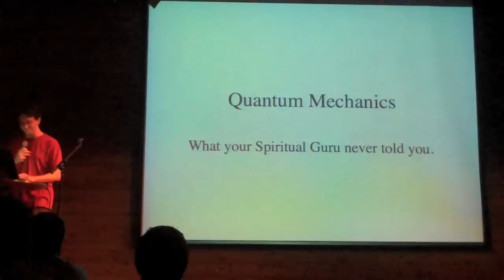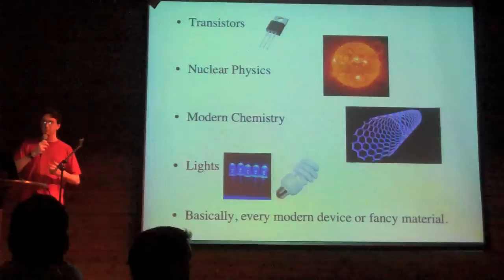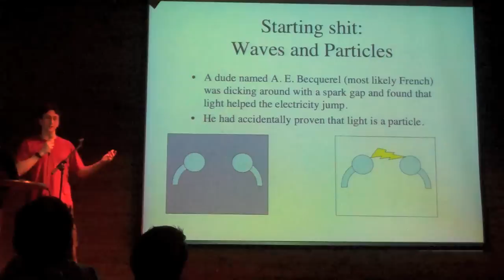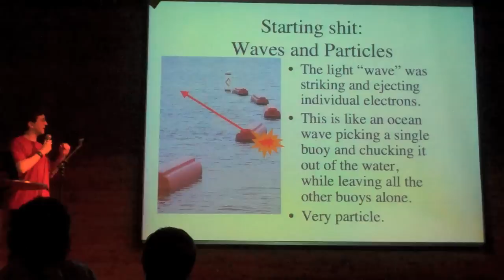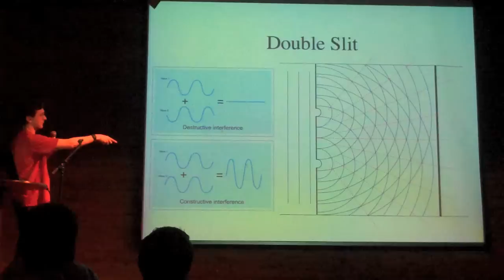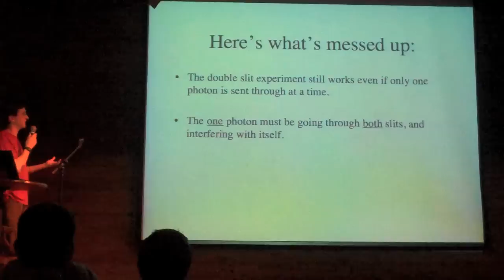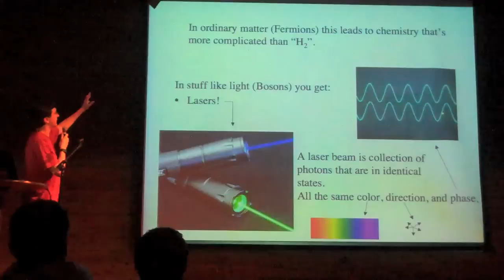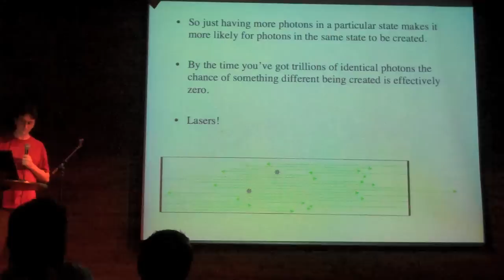What your Spiritual Guru Never Told you about Quantum Mechanics (Part 1 of 3)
AskAMathematician.com presents a lecture on Quantum Mechanics given as part of Nerd Nite (NYC):

Quantum Mechanics has been around since the thirties and is the basis of essentially all of modern physics.  It is a clean theory and has been tested, retested, and verified more than any other physical theory in history.  However, some of the basic ideas involved are a little weird, unintuitive, seemingly impossible, and philosophically repugnant.  For decades, cults, spiritual healers, and the like have taken the weirdness of actual quantum physics and spun it into fake ideas like Quantum Consciousness, Quantum Healing, and (sorry to say) Quantum Leap.  In this talk we will go over some of the misconceptions, the original experiments that led to them, and also how these ideas are applied today and (hopefully) will be in the future.

This video is part 1 of the 3 videos making up this lecture.